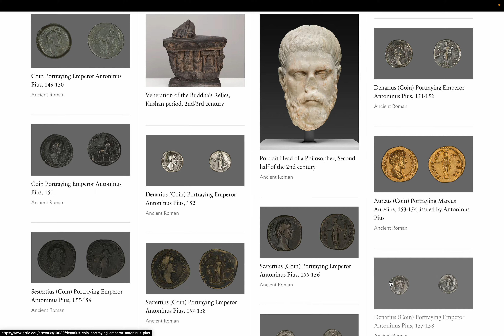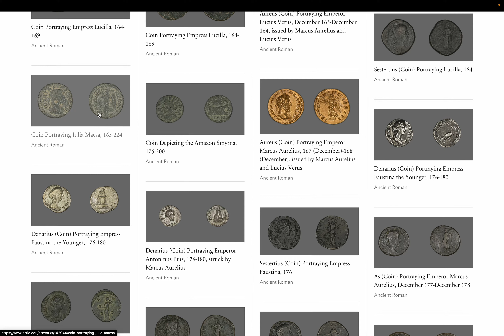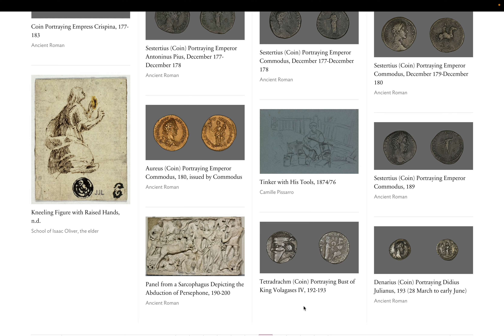美術: シカゴ美術館 コレクション page 79. by Hiroki 20231116v